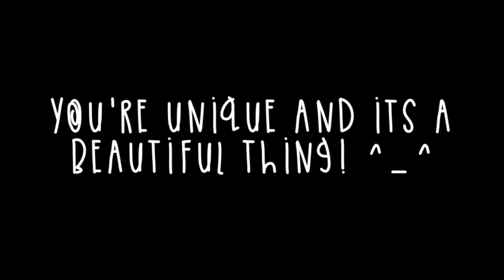5 Tips for Getting a Boyfriend ;)